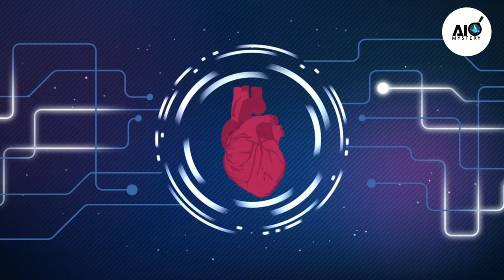दुनिया में सिर्फ एक इंसान ही चढ़ पाया है कैलाश पर्वत पर || Mystery Of Kailash Parvat || ( Part 1 )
Kailash parvat

Yeh ek aisa pahad hai jispe aaj tak kai logo ne chadne ki koshish  ki lekin vo success nahi ho paye unke sath kuch na kuch aisa ho hi jata hai jiske wajah se vo aaj tak upar nahi chad paye

Ab tak bas us pahad par ek hi vyakti chad paye hai unka name main video ke end mein bataunga

Hope aapko pasand aaya hoga yeh video ❤️🤗

Mahadev kailash parvat
Kailash Parvat par kaun chada hai?
Kyu koi kailash parvat par chad nahi paya
Kailash Parvat hindi video